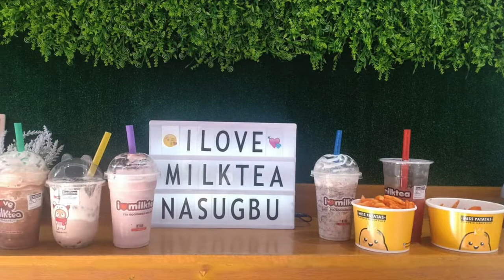VLOG019: Milktea is life | I love Milktea Nasugbu | Macao Lemery